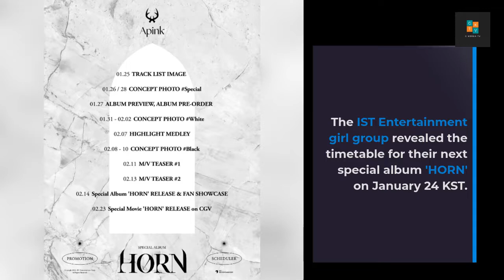Apink "Horn" countdown + limited movie release